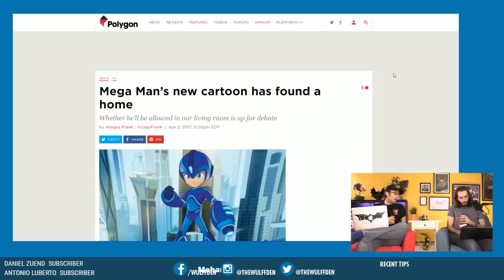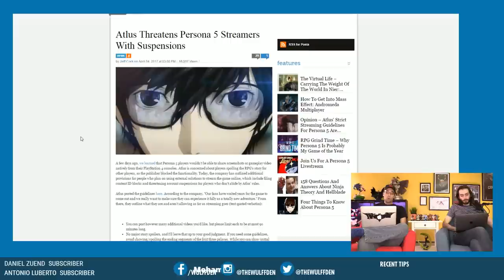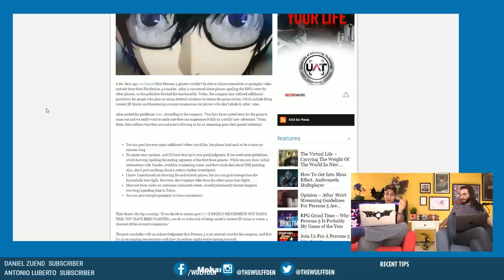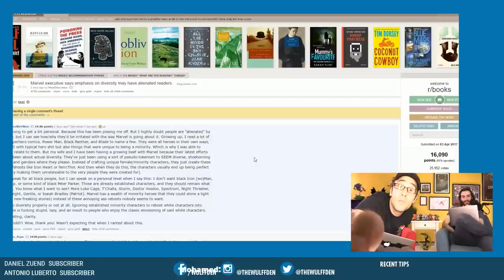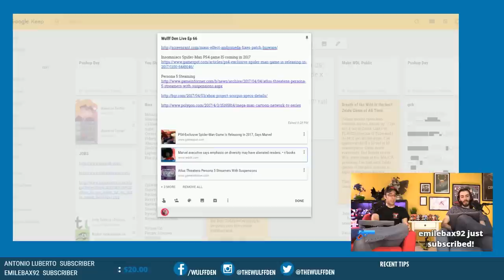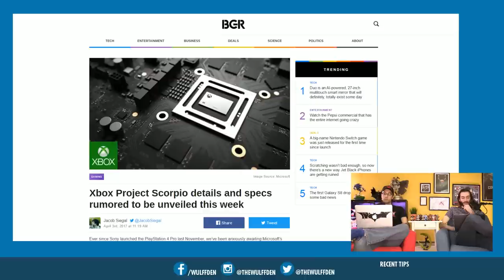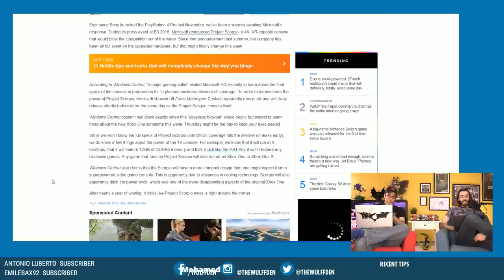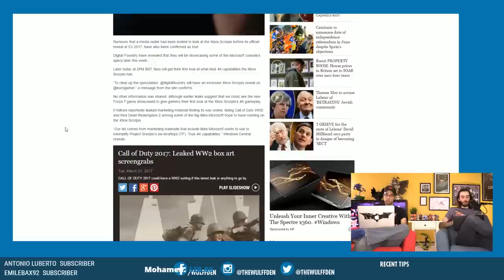Unboxing ALL our Smash Bros Amiibo & NEW SET! - Wulff Den Live Ep 66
Out with the old, in with the new. Who needs these boxes anyway? Atlus cracking down on Persona 5 streamers. More on Marvel's diversity problem. Spider-Man PS4 to come out in 2017? The Mega Man cartoon doesn't look that bad. Project Scorpio details VERY SOON. All this and more on THE ONLY Gaming, Entertainment & Nerd Culture Live Podcast with SEX LIGHTS.

696 Old Bethpage Rd #508